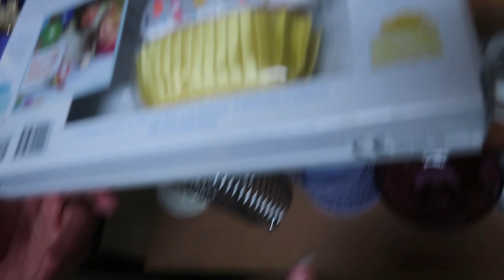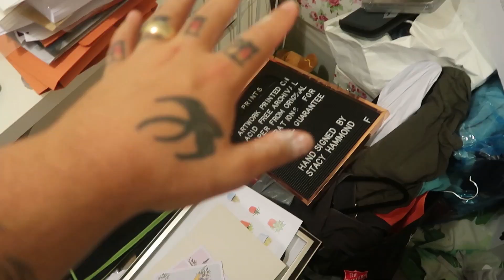Deli & DIY!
After trying the connection we tried the deli!

829

Cameras Used:
Canon IXUS
GoPro HERO 5 Black
iPhone 5s